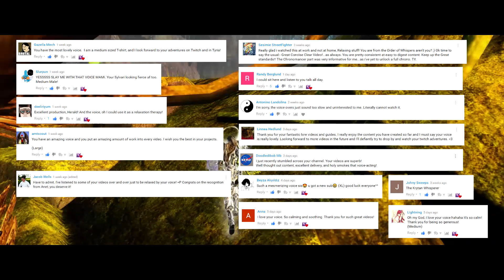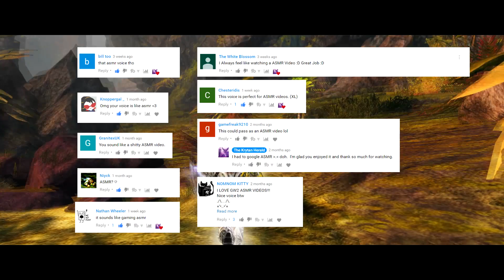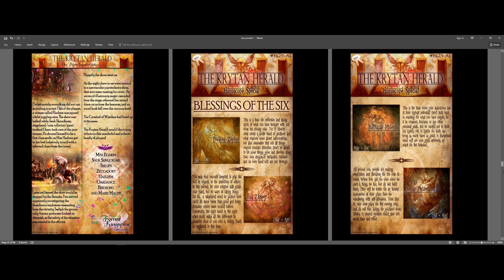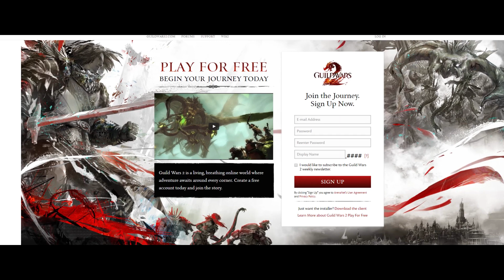Guild Wars 2 | Channel Q&A, News/Leaks [No Spoilers] | The Krytan Herald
Spoiler Free - Monthly Channel news and Guild Wars 2 discussions, plus Question and Answer sessions.

Just add 'Fornax Kingspear' to your friends list to catch me in game. In game mail is easily overwhelmed so do not be disappointed if I miss yours.